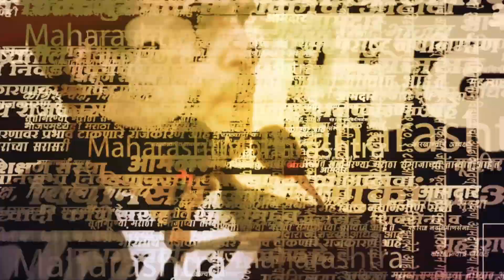Devendra Fadanvis यांचा एका दगडात दोघांवर निशाना, Jitendra Awhad आणि Uddhav Thackeray यांना टोला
जितेंद्र आव्हाडांच्या रामा वरील विधानावर फडणवीसांची टीका.‘आव्हाडांच विधान मूर्खपणाच’, फडणवीसांचा घणाघात. आव्हाडांसोबत फडणवीसांचा उद्धव ठाकरेंवर निशाणा. स्वत:ला हिदूवादी म्हणवणारे शांत का?, ठाकरेंना सवा